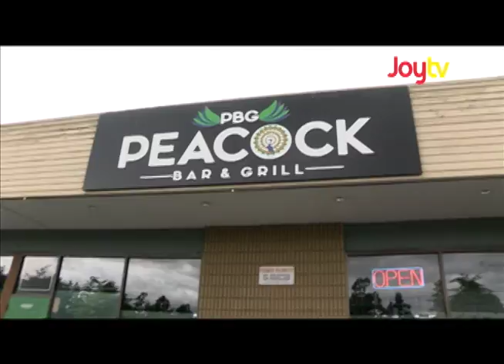Fraser Focus - Fraser Valley Pride